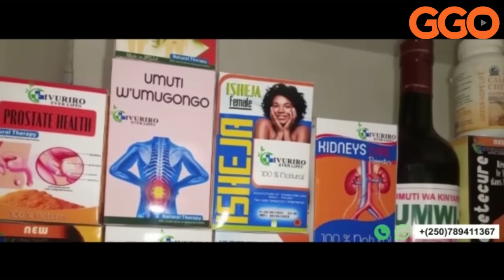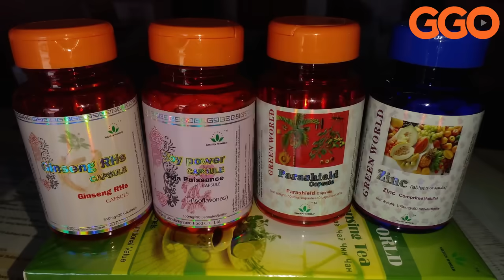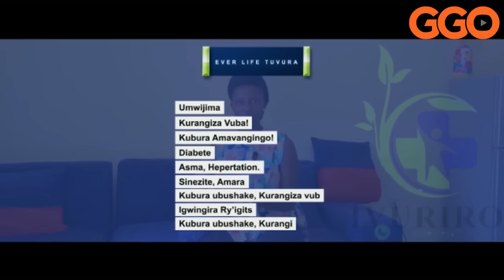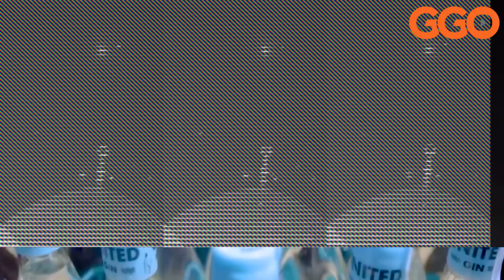IBIRINDIRO BYA ISRAEL BYANGIJWE|IRAN YASOJE MISSION|USA NTIZATANGA UMUSANZU|IGIKURIKIRA KIRAKAZE